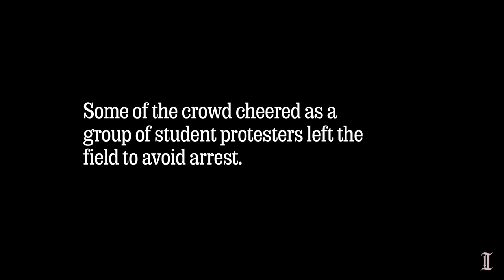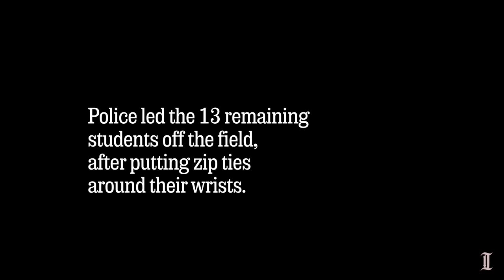Students detained, game delayed after protest for climate justice at Penn homecoming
Students with the group Fossil Free Penn ran onto the field at halftime for an hour long protest that delayed the end of the university's homecoming game.